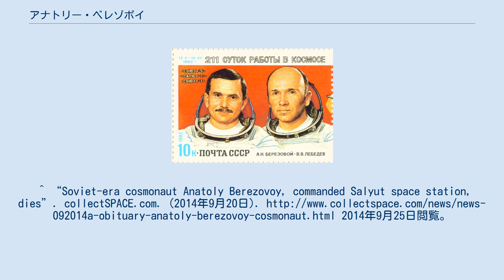アナトリー・ベレゾボイ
左がアナトリー・ベレゾボイ、右はワレンチン・レベデフ アナトリー・ベレゾボイ（Anatoly Nikolayevich Berezovoy、ロシア語:Анатолий Николаевич Березовой、1942年4月11日-2014年9月20日）は、ロシア・ソビエト連邦社会主義共和国エネム出身の宇宙飛行士である。
既婚で、2人の子供がいる。
空軍アカデミーを卒業した。
元ソ連空軍大佐。
ソ連邦英雄受章者。
 彼は1970年4月27日に宇宙飛行士に選ばれた。
1982年にソユーズT-5の機長を務めた。
1982年5月13日 ソユーズT-5で打ち上げられ、サリュート7号に滞在後、1982年12月10日、ソユーズT-7で帰還した。
 武装した強盗に襲われた際に負った怪我のため、1992年10月31日に引退した。
1992年から1999年まで、彼はロシア連邦宇宙局の副長官を務めた。
 2014年9月20日に72歳で死去した。
^ “Soviet-era cosmonaut Anatoly Berezovoy, commanded Salyut space station, dies”. collectSPACE.com. (2014年9月20日). 2014年9月25日閲覧。